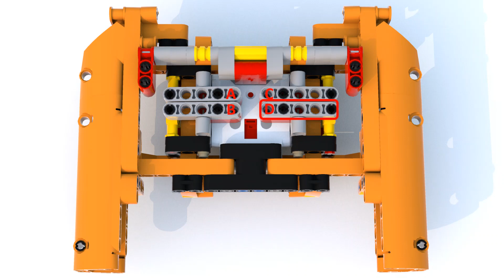CONC3PT VEHICLE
The CONCEPT VEHICLE is based on two L-motors for powering all four wheels, but it has no motor for steering. The steering is achieved by relative rotation of the wheels. The background of this concept study is the following: When building Mindstorms controlled robots, you are confronted with the following options:
1. Tracked vehicle with two large motors for maximum power and easy programming including rotation on the spot. The tracked vehicle, however, is slow and noisy.
2.  Use of two wheels instead of the tracks for increased speed with all the other advantages of the tracked vehicle. It requires, however a steel ball for keeping the balance. This is not suitable for any rough terrain

Any vehicle that uses a motor for steering has less options for further motorized functions.The DIFF3R3NT CAR eliminates this problem, but has poor precision due to the three differentials with massive play.

This CONC3PT VEHICLE has a different approach: It is based on option 2 but exchanges the steel ball with a powered trailer. This provides good precision with maximum power of a 4-wheel drive.